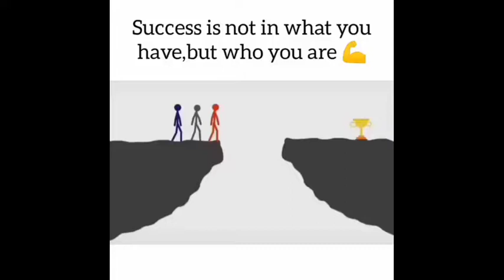Life is not easy | Success story | Status Today